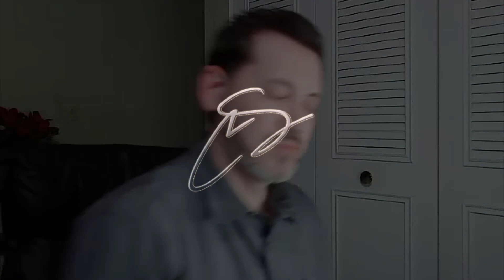[REACTION] Maurice & Robin Gibb - I Still Love You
✉     ADDRESS     ✉

*IF YOU'RE INTERESTED IN SENDING ME LETTERS, CARDS, GIFTS OR ANY OTHER TYPE OF PARCEL:

If you are considering starting a YouTube channel but feel overwhelmed navigating through all the information you need to know, TubeBuddy is your friend!